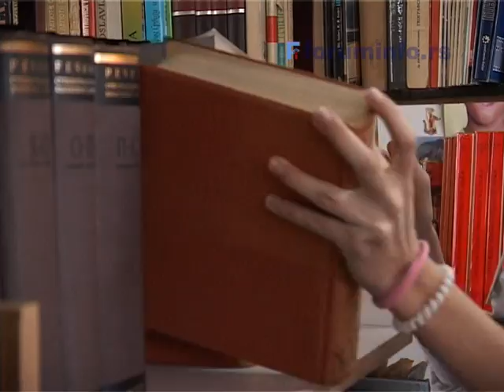Takmicari iz OS Vladimir Peric Valter - Nikolina i Ersan